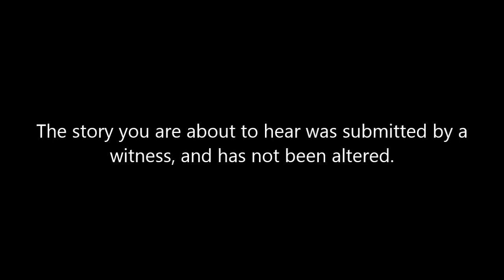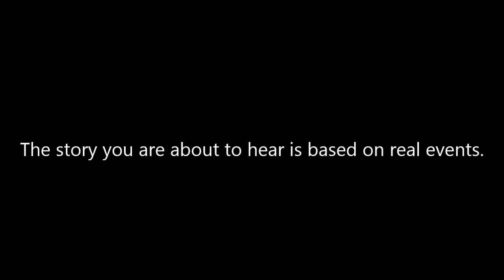Bigfoot Invades Family Reunion And More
A witness tells their story about realizing they had seen a bigfoot after a heated argument, and a story about a bigfoot raiding a tent during a family reunion.